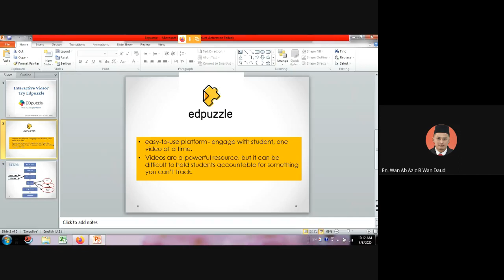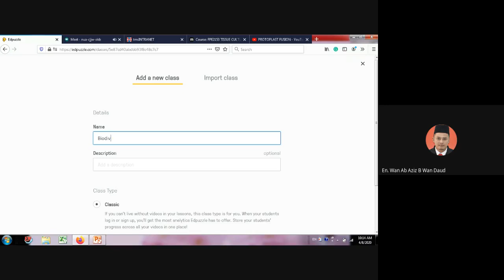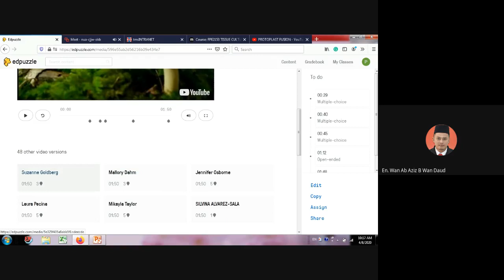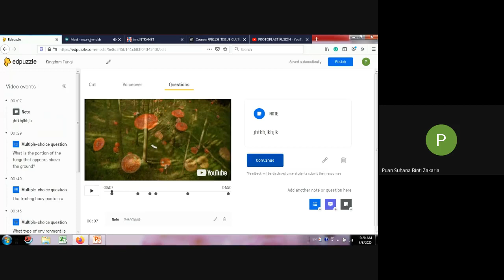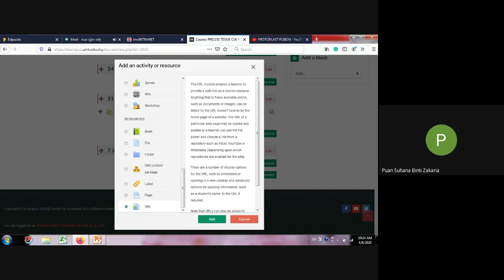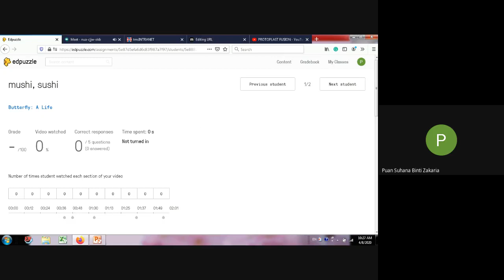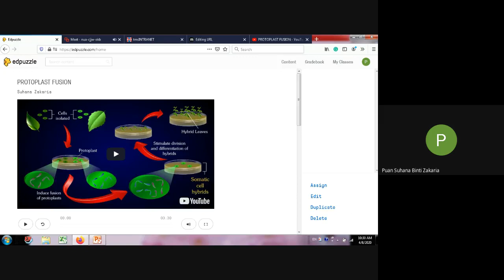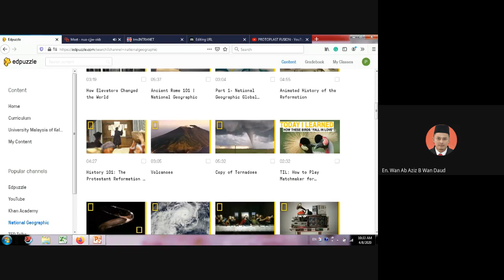Interactive Video? Try EdPuzzle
Delivered by Our Expert: Dr Suhana Binti Zakaria (FIAT Lecturer)